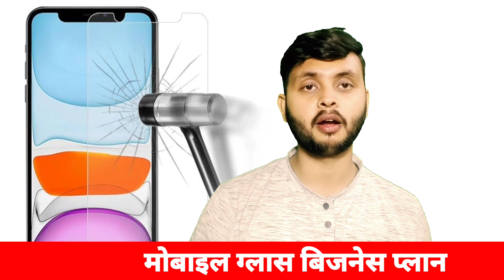1Rs का माल 100 में बिकेगा 🔥🔥 New Business Ideas 2022, Small Business Ideas, Low Investment Startup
business ideasnew business ideassmall business ideasbusiness ideas in hindifranchise businessbusiness opportunitiesbusiness plansmall scale business ideaslow investment business